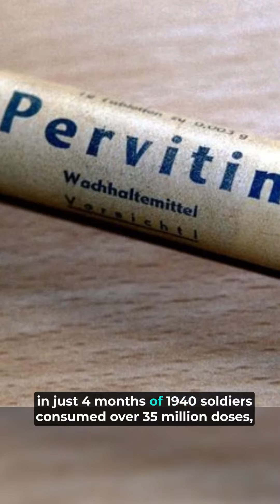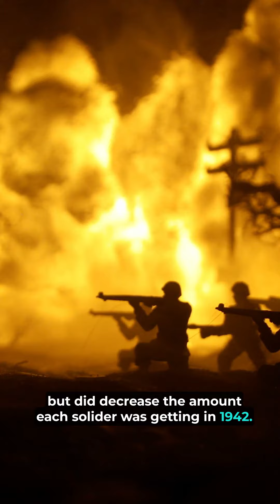From Blitzkrieg to Dependency: How poor decisions saved the world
We're going to look at how the Nazis believed meth would win them WW2.

The German army quickly made the decision to make the drug mandatory, just 2 years after it was released.

It probably helped that the official in charge of that decision was taking the drug and using it to work for as much as 50 hours straight.

Though it brought with it initial success, the Germans eventually figured out what goes up must come down.